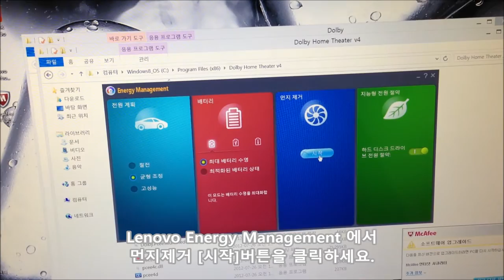Lenovo Ideapad Y500 (Lenovo Energy Management 먼지제거 기능 동영상)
Lenovo(레노버)社의 Ideapad Y500 시리즈는 전원 및 배터리를 효율적으로 관리할 수 있도록 해주는 Lenovo Energy Management 소프트웨어를 기본으로 제공하고 있습니다. Lenovo Energy Management에는 먼지제거기능을 포함하고 있는데, 이 기능을 사용하면 노트북의 좌우로 위치하고 있는 팬이 굉음을 내며 빠르게 회전하면서 팬에 붙어있는 먼지를 통풍구를 통하여 배출해줍니다. 더불어, 지능형 전원 절약이라는 기능은 하드디스크 드라이브를 사용하지 않을 때는 하드디스크를 절전으로 바꾸어주어 불필요한 배터리(또는 전력)소모를 방지해줍니다. 상기 첨부된 유튜브 동영상은 Lenovo Energy management 소프트웨어에 포함되어 있는 먼지제거기능을 수행하는 모습을 담고 있습니다.

더 자세한 내용을 확인하고자 한다면, 포스트를 참고하세요~